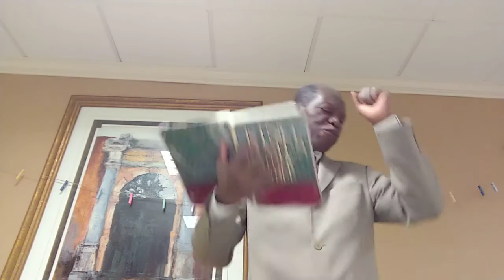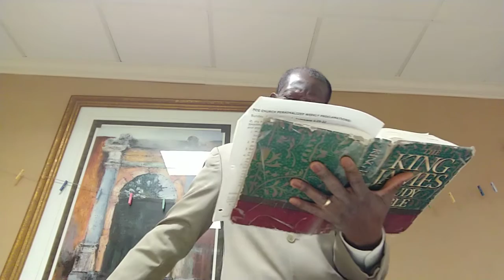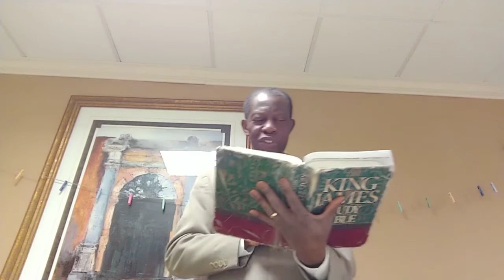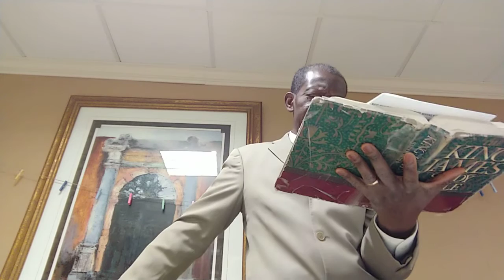FCG Church Scriptures Study: Heaven And Hell 22-23, (Matt 5:21-24; Luke 16:22-23), 20191208